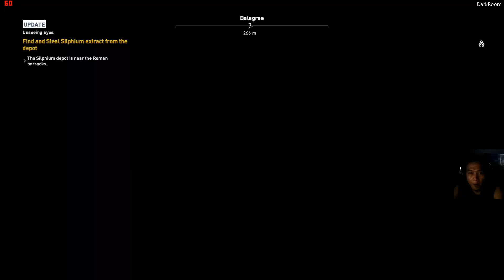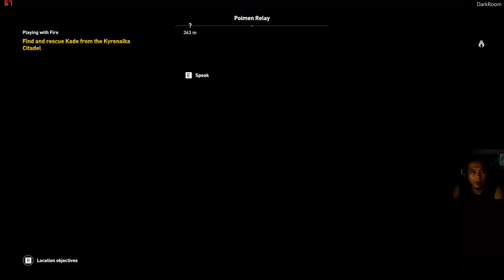AC ORIGINS 35 | Face the Greate Wall and Bigest Work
ASSASSIN'S CREED ORIGINS WALKTHROUGHT
Yuk main gamenya sampai TAMAT.

" Face the Greate Wall and Bigest Work "

Bagaimana petualangannya, selamat menyimak..!